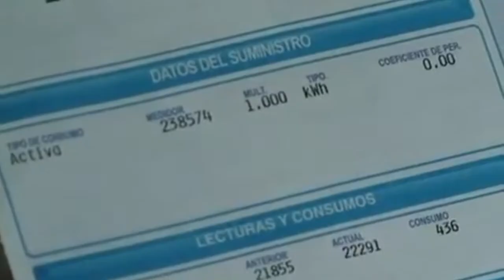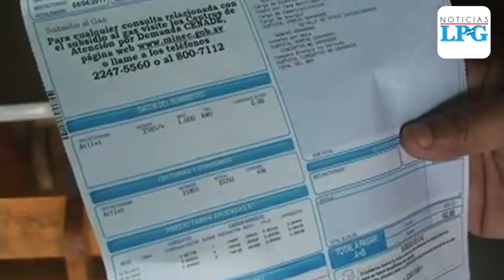Gobierno anuncia nuevo monto al subsidio a la energía eléctrica